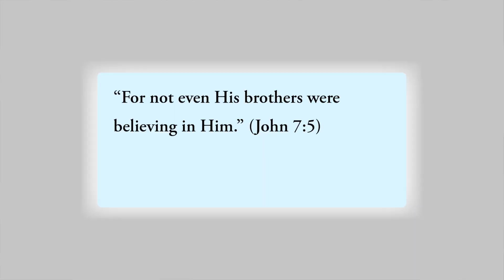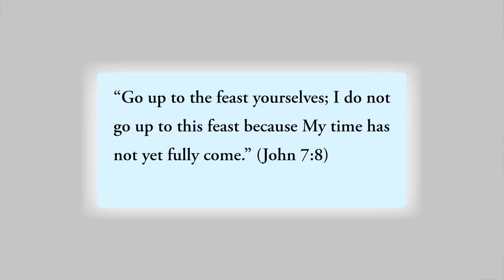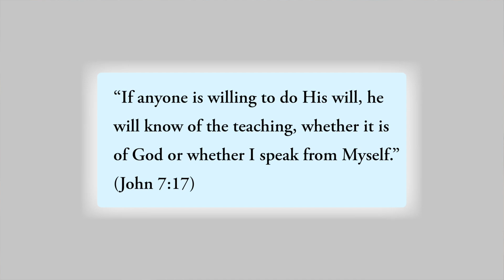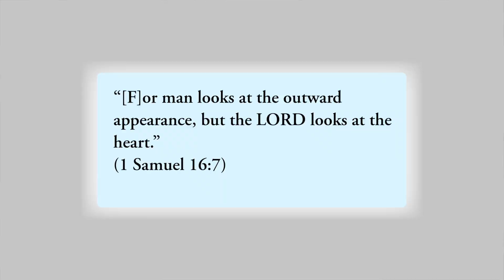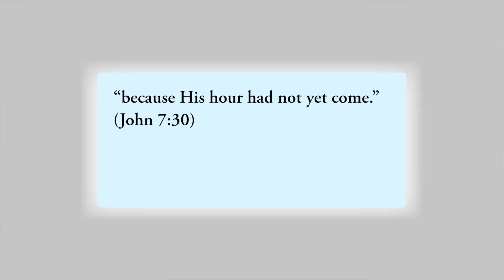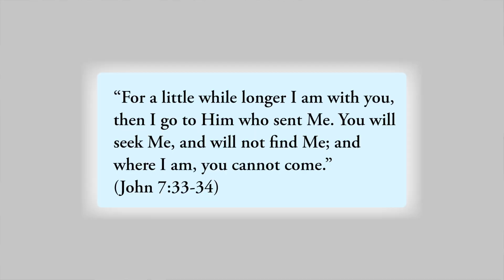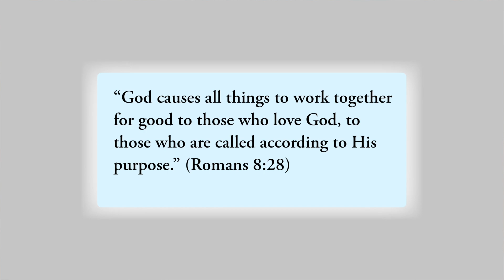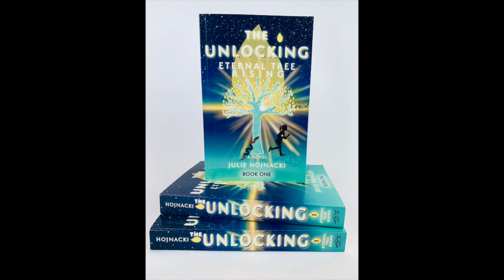JESUS TO ME in the Gospel of John / WEEK 12 / RECAP / JOHN 7 / My time has not yet come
In this video, I go over the recap for this week's study found in the Week 12 Worksheet covering John chapter 7 of the Jesus to Me in the Gospel of John Bible Study Series, when Jesus cautiously attends the Feast of Booths amidst growing tension. Find out Jesus's bold actions in the midst of danger and dread. Also find out how we don't have to dread the future.

In this in-depth study of the *JESUS TO ME BIBLE STUDY IN THE GOSPEL OF JOHN, you learn who Jesus is to you and who you are in Him. You will learn how to read and interpret the Bible for yourself while growing spiritually in Him. In the Jesus to Me in the Gospel of John Bible Study Series, check out the following videos to get started:

*Our goal at Equip The Light is for you to become a mature disciple of Jesus and walk in the calling that He has for you. This study can be done individually, but why not grow spiritually with others? Grab your friends and family and check out the website's discipleship page for information and free Bible study resources. Let's get our Bible on!